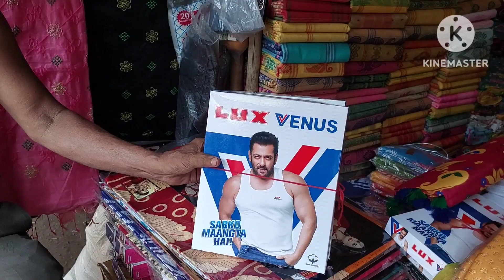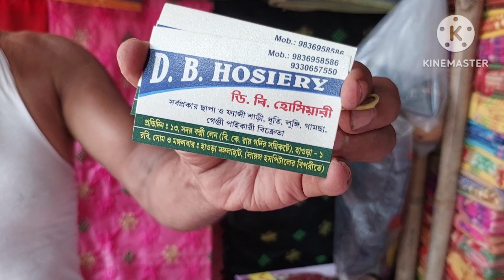Mangla hat new video | mangla haat howrah | howrah station Mangla hat | Wholesaler saree market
Yours Quires